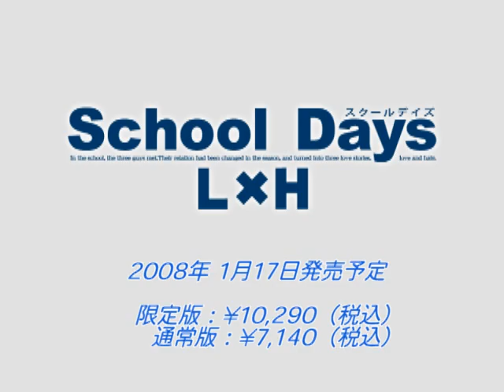SDLH_Digest02.mpg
School Days L×H